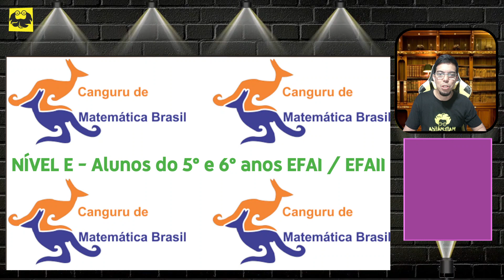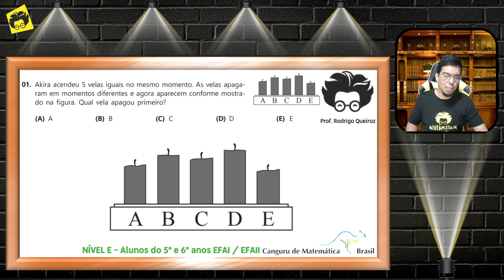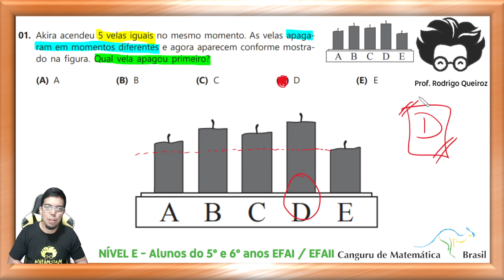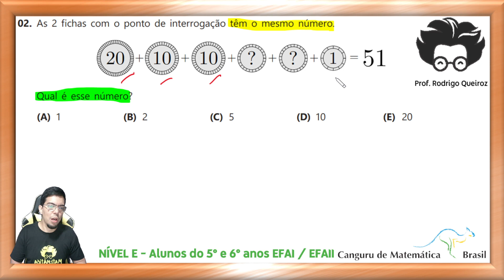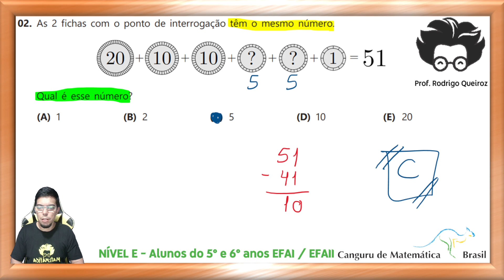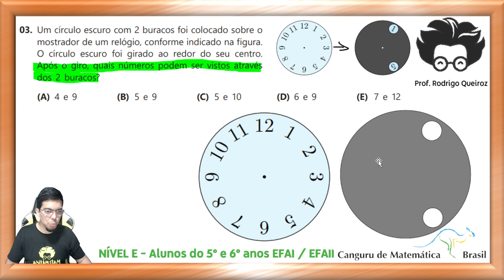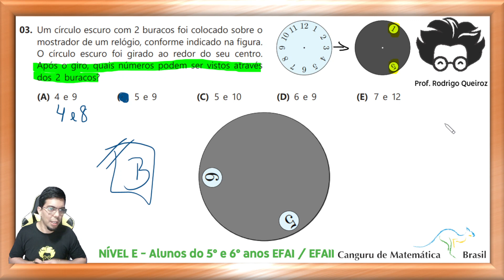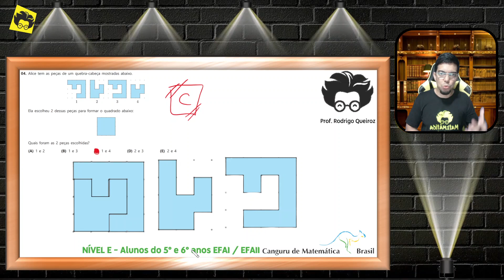RESOLUÇÃO OLIMPÍADA CANGURU DE MATEMÁTICA BRASIL 2023 - NÍVEL E - QUESTÕES DE 01 a 04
Bem-vindos ao vídeo de resolução da Olimpíada Canguru de Matemática Brasil 2023 - Nível E, onde apresentaremos a solução das questões de 01 a 04. A Olimpíada Canguru de Matemática é uma competição internacional que busca incentivar o aprendizado da matemática de forma lúdica e desafiadora. Nesse vídeo, você poderá acompanhar a resolução detalhada das primeiras questões da competição, com explicações claras e objetivas. Se você está se preparando para a competição ou apenas quer testar seus conhecimentos em matemática, não perca essa oportunidade de aprender e se divertir ao mesmo tempo. Fique atento às nossas próximas postagens para mais resoluções da Olimpíada Canguru de Matemática Brasil 2023!

🔻🔻 Links Importantes 🔻🔻